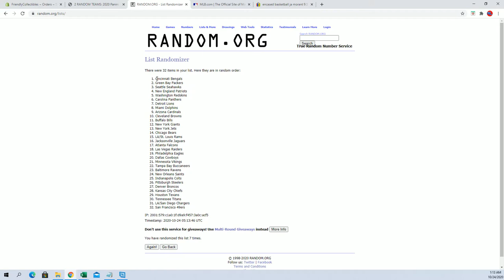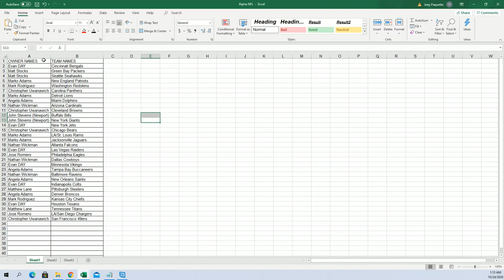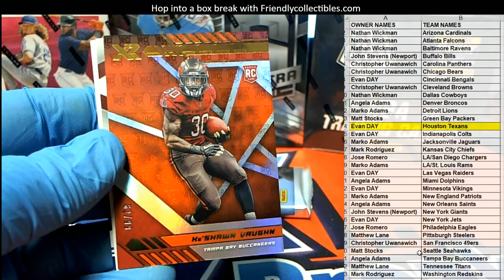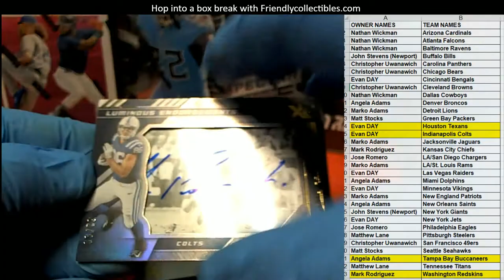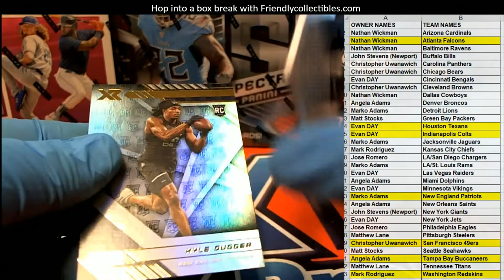2020 Panini XR Football Hobby Box ID 20XRFB104